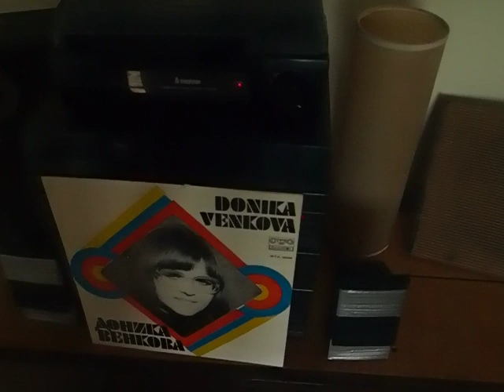'Сънища' - 'Доника Венкова' – 'Donika Venkova' (1973)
Ал. Йосифов, П. Матев, К. Драгнев 'Dreams' Al. Yossifov, P. Matev, K. Dragnev
Съпр. ЕОКТР дир. М. Аладжем
Acc. VOCTR M. Aladjem